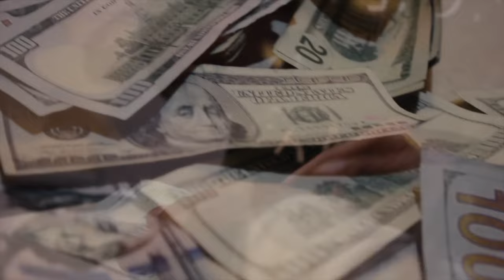PROJECT X TOUR (commercial ad)